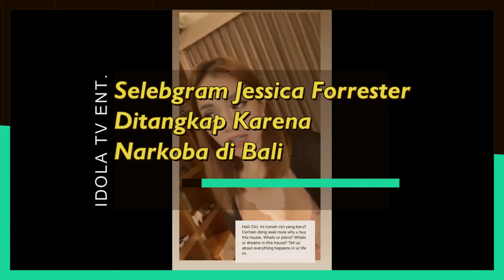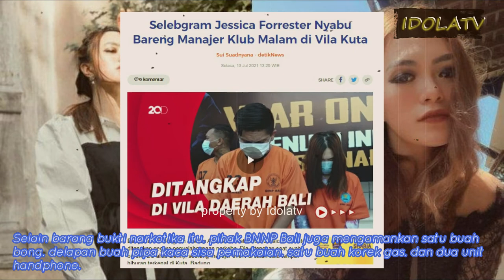Selebgram Seks1 Jessica Forrester Ditangkap Karena Narkob4 di Bali